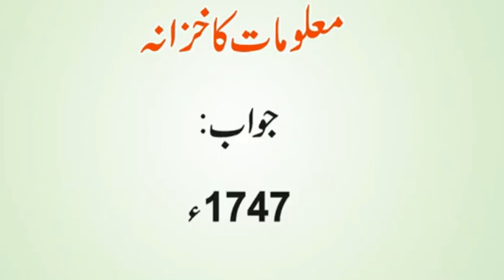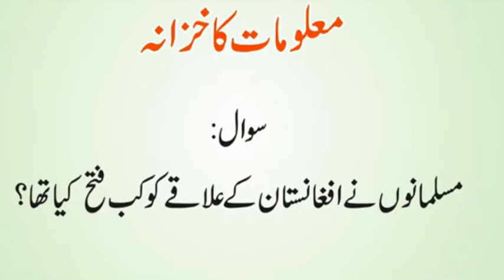Afghanistan Ka Bani Kon Hai | England Ne Afghanistan Per Kab QabzaKia | Urdu & HIndi Pahelian